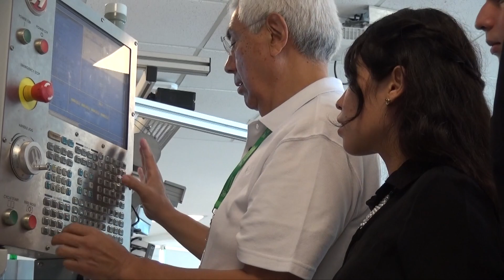3 JÓVENES YUCATECOS SERÁN ENTRENADOS POR LA NASA.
3 JÓVENES YUCATECOS SERÁN ENTRENADOS POR LA NASA.